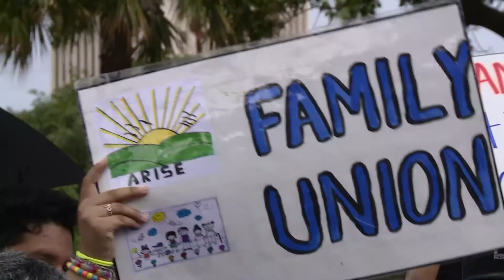06/20/2018 TEGNA: VIGIL HELD FOR MIGRANT FAMILIES SEPARATED UNDER ZERO TOLERANCE